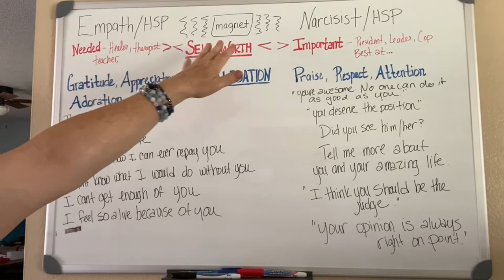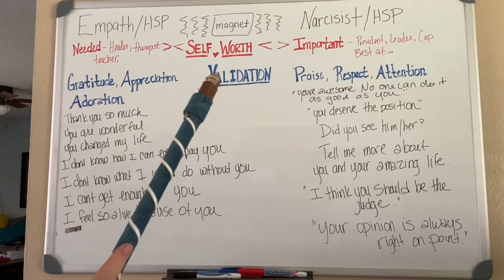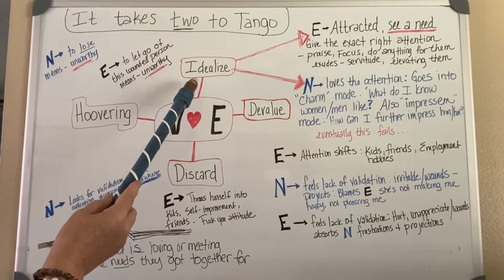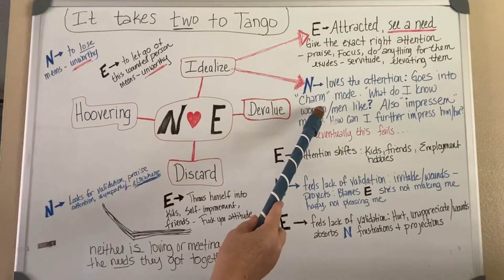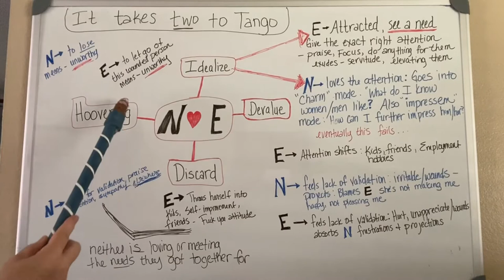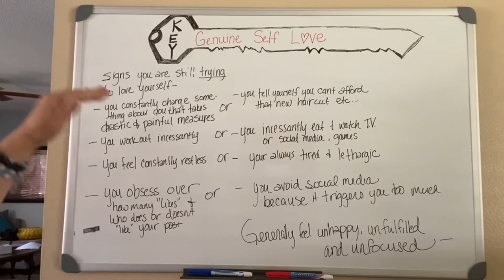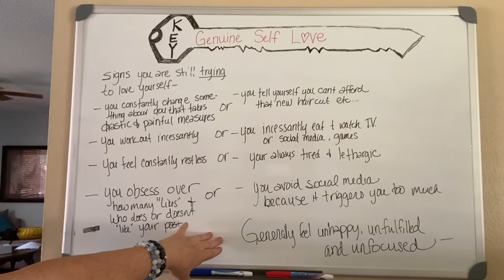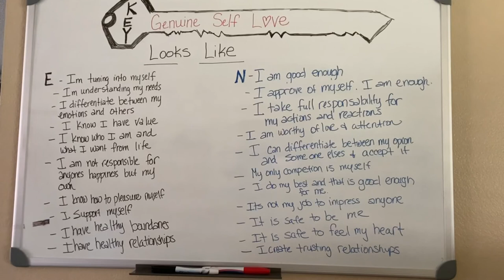Empath and Narcissist Dance & the Self Love Solution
In this video I go into great detail on the general dynamics between the Narcissist and the Empath romantic relationship and what you can do to exist the toxic cycle.

01:50 The attraction dynamics between the Narcissist and the Empath
10:29 The Dance: The abuse cycle of the Empath and Narcissist relationship
27:25 Key to Exiting the Dance so you can move on to healthier relationships

►MUSIC
Music on trailer from IMovie Soundtracks: Nothing's Funnier than Summer, by Freckleland
►FAQ
Most people call me Liz
I live in Northern California with my husband and daughter
My specialties are Self-Love, Law of Attraction, Mindset, Healing from Abuse, Exiting Controlling Religions, Empath and HSP